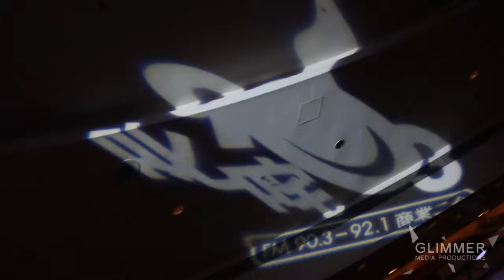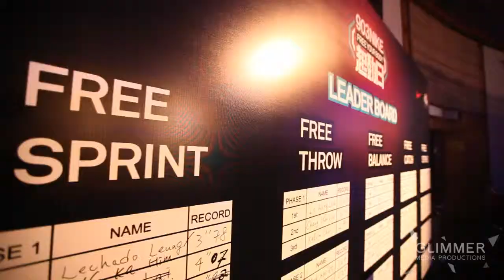903 NIKE FREE YOUR BODY 起動日